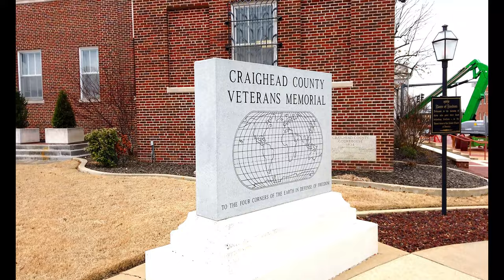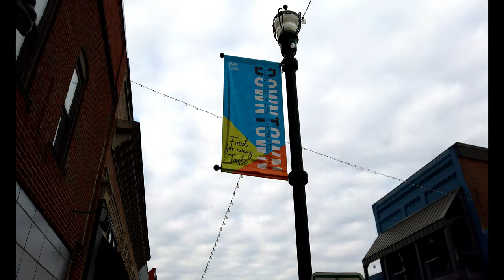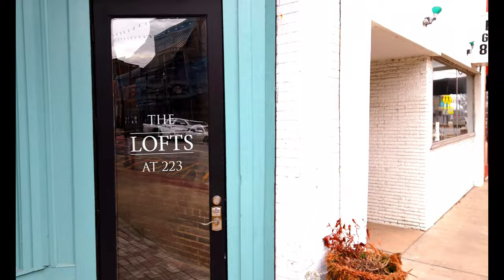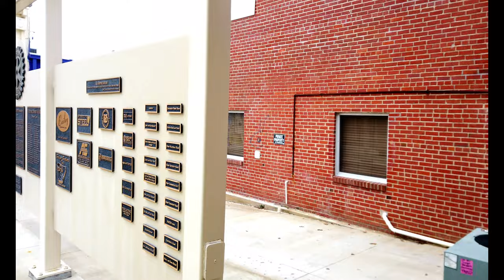Jonesboro, AR | A 4K City Walking Tour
Jonesboro, AR is the regional hub of Northeast Arkansas for healthcare, entertainment, business, and industry.  It is the 5th largest city in Arkansas, with a population of over 71,000. Jonesboro sits astride Crowley's Ridge, a narrow, low-lying ridge created by the great earthquake of 1812. The landscape ranges from farmland to rolling hills. History tells the story of strong, proud founders who have worked since 1859 to create this thriving city. Home to Arkansas State University, Jonesboro has the charm of a college town and the feel of a big city.